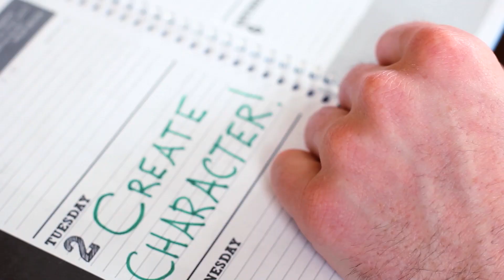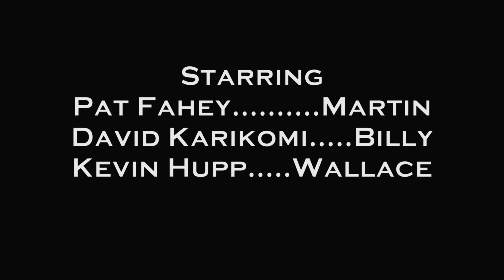Cogito (A Short Film by Kellan Reck)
What does it take for a writer to move on from success?